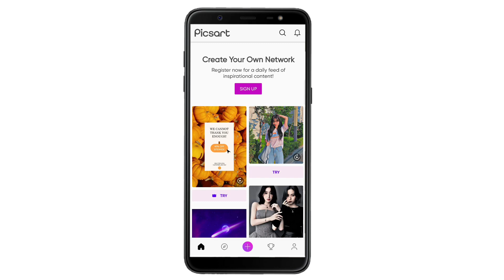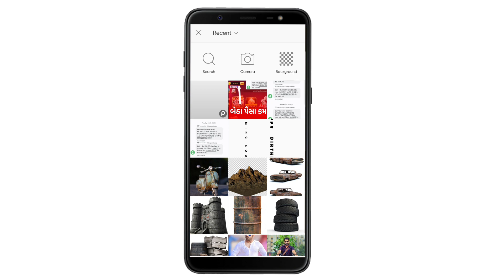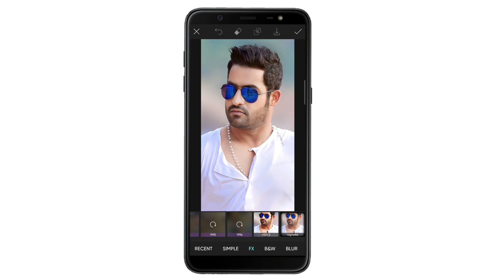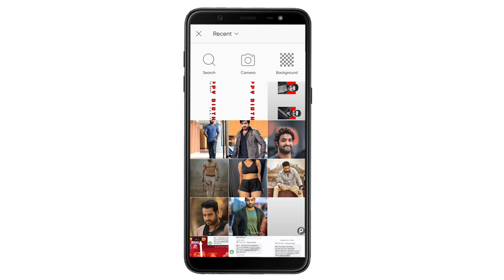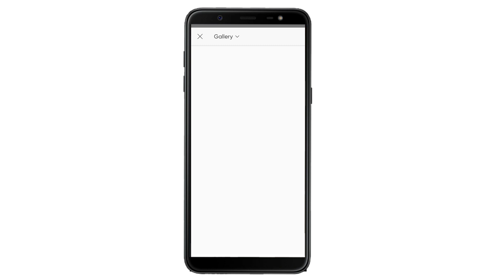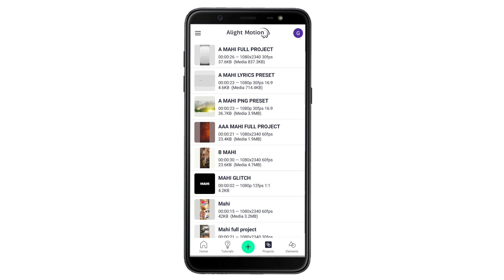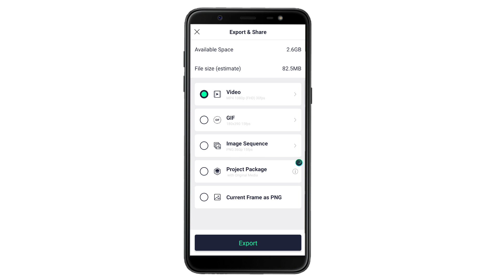હેપ્પી બર્થડે માટે ન્યુ સ્ટાઇલ માં સ્ટેટસ બનાવતા શીખો alight Motion gujarati editing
𝐢𝐧𝐬𝐭𝐚𝐠𝐫𝐚𝐦 𝐥𝐢𝐧𝐤 - I'm on Instagram as @gujju_edit_youtube. Install the app to f my photos and videos.